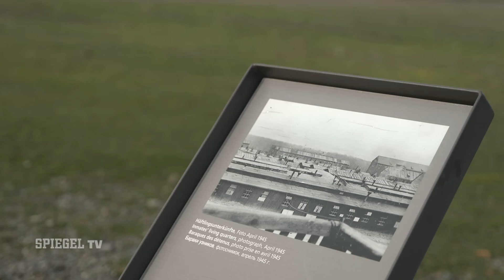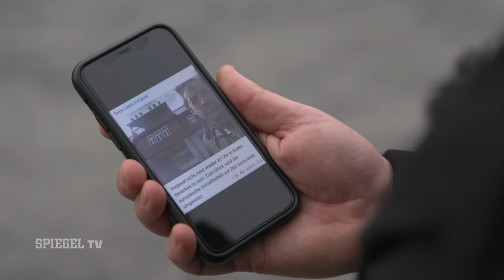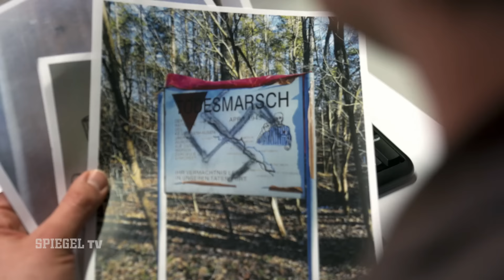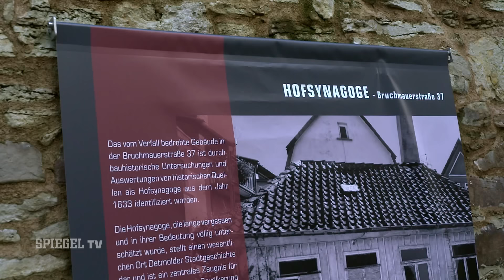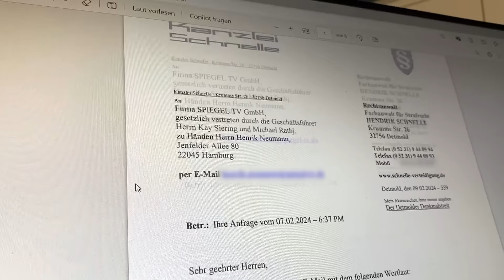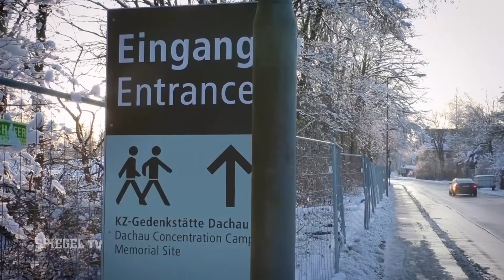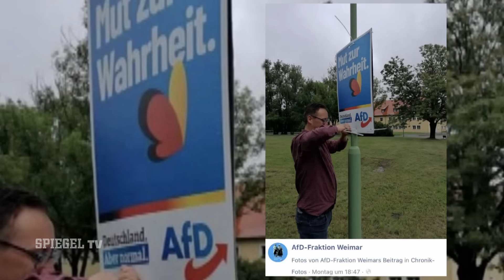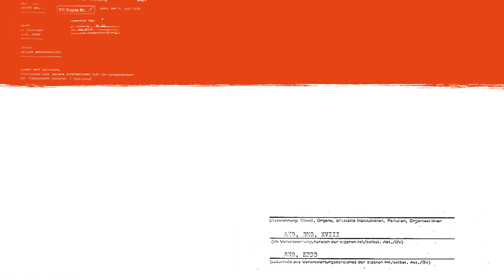Holocaust-Leugner verhöhnen KZ-Opfer: »Dieser Hass ist gesund« | SPIEGEL TV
Der Hass auf Juden ist zurück. Am ehemaligen Konzentrationslager Buchenwald zeigt Deutschland seine hässliche Seite: Hakenkreuze werden geschmiert, der Holocaust geleugnet.

In Detmold versucht ein rechter Anwalt eine ehemalige Hofsynagoge abzureißen zu lassen und im KZ Dachau werden die Opfer des NS-Regimes öffentlich verhöhnt.

► Yuvina Kostrzewa und Henrik Neumann berichten über den Hass, der in ganz Deutschland Einzug hält.